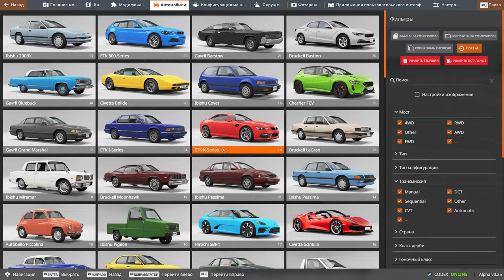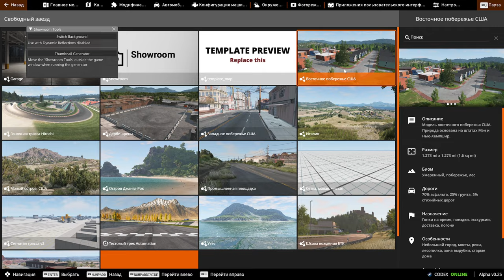СМЕРТЕЛЬНЫЙ ГОНКИ ➤ BEAM NG DRIVE